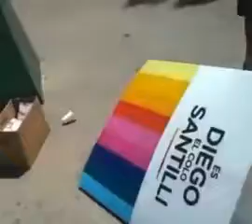Militantes de Juntos por el Cambio fueron agredidos en La Matanza